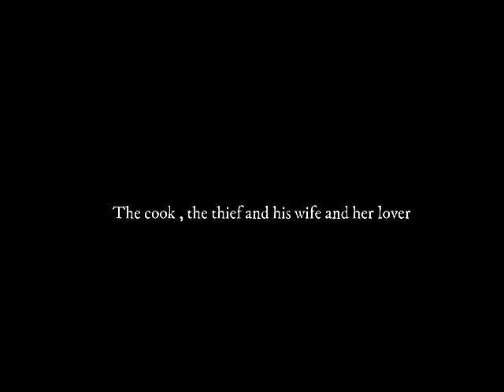The Cook, the Thief, His Wife & Her Lover Full Movie Fact & Review In English / Michael Gambon .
In this video we will tell you about fact and review of movie The Cook, the Thief, His Wife & Her Lover  .